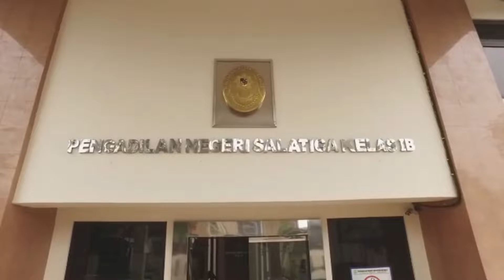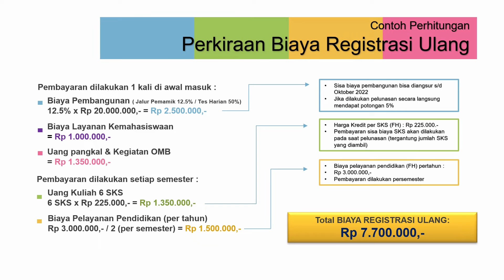Dokumentasi Kegiatan Virtual Open House FH UKSW 2 April 2022